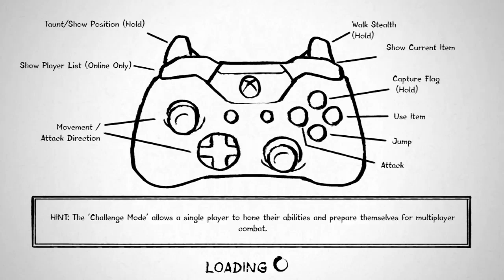Black and white bushido - Saltiness over 9000 (HILARIOUS) (MUST WATCH)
I want you all to leave a "Sleep tight meatball" for jamal one of my bestest friends i've ever had, he bought the game for me so we could play together

If anyone is confused on who's who you will see our name tags above our characters at the start of the match